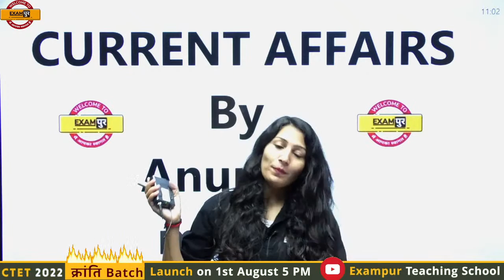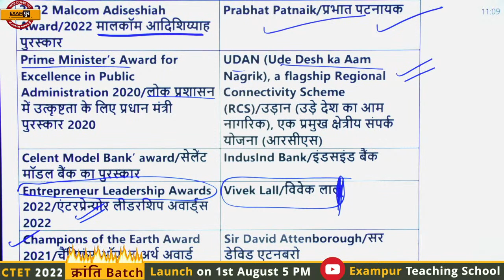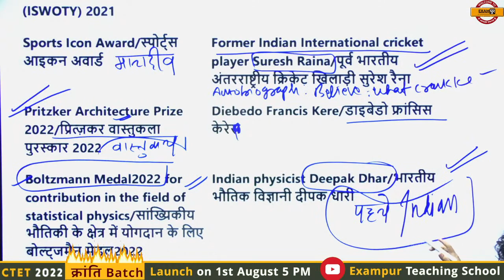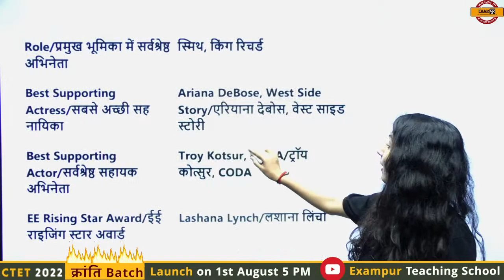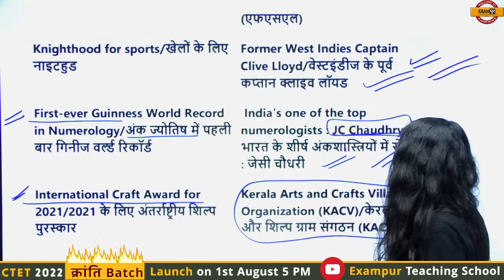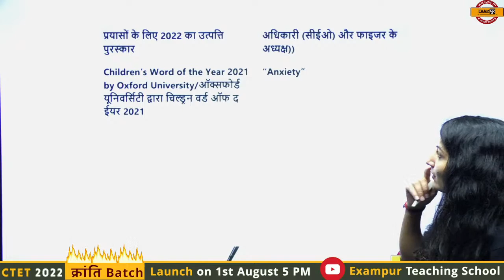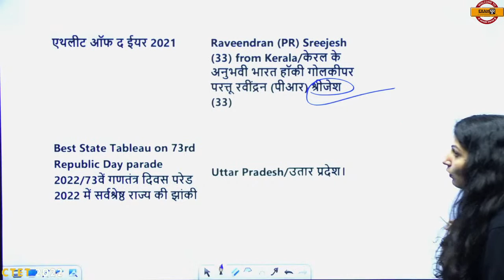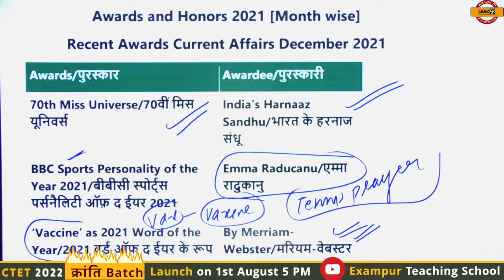DAILY CURRENT AFFAIRS | CURRENT AFFAIRS FOR ALL TEACHING EXAM | IMPORTANT AWARDS 2022 |BY ANUPAM MAM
27 JULY 2022 CURRENT AFFAIRS | DSSSB/KVS/NVS/SUPER TET 2022 | CURRENT AFFAIRS FOR ALL TEACHING EXAM | DAILY CURRENT AFFAIRS | CURRENT AFFAIRS TODAY | CURRENT AFFAIRS BY ANUPAM MAM | IMPORTANT AWARDS 2022

अगर आप भी CTET 2022 Exam की तैयारी कर रहे है तो इस फॉर्म को आप जरूर भरे
CTET 2022 Exam Preparation!! फॉर्म लिंक

SUPER TET, CTET & UPTET BATCH 2022:-

DSSSB TGT/PGT BATCH 2022:-

UP LT GRADE + UP TGT/PGT BATC 2022:-